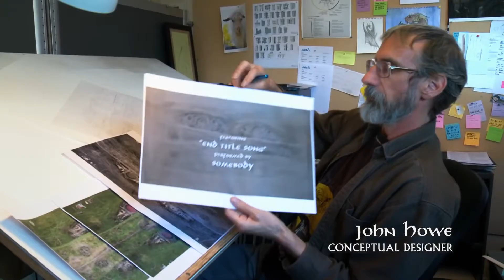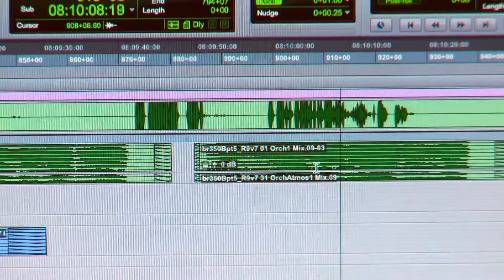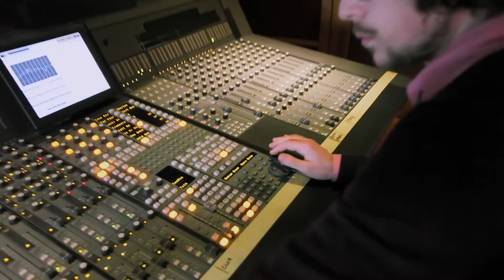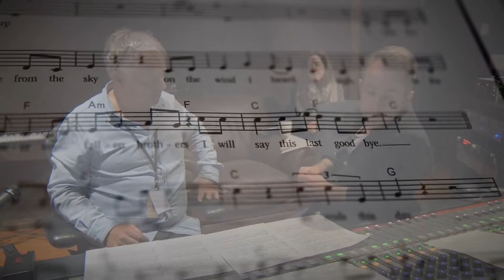Documentary - Creating "The Last Goodbye" by Billy Boyd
This documentary was published by Internet Today.

for more information about the soundtrack for The Hobbit.